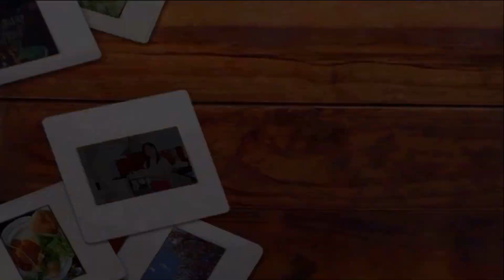Khmer Drink, Delicious Soyabean Milk, Mungbean Drink, Khmer Recipe របៀបធ្វើទឹកសណ្តែកសៀងជាមួយស្លឹកតយ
Khmer Cooking Show, Khmer Kitchen, Khmer Drink, Delicious Soyabean Milk, Mungbean Drink, Khmer Drink របៀបធ្វើទឹកសណ្តែកសៀងជាមួយស្លឹកតយ
Cambodia Cooking Show, Khmer News, with Khmer Foods, Khmer Street Food, Cambodian Food Show.

Thank you for like and support our new channel, and we will have our weekly cooking show for you.

cooking show,
khmer food,
cambodian food,